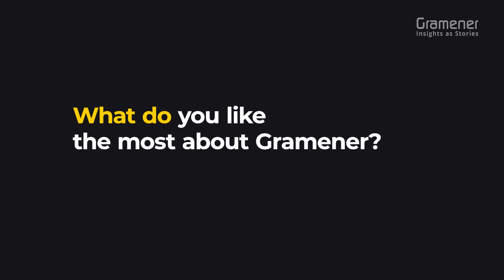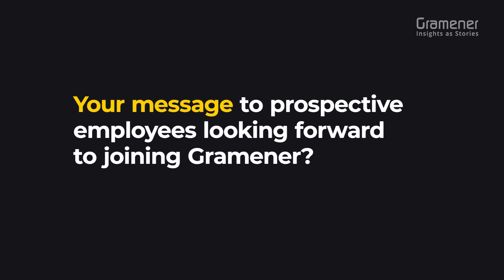Employee Journey - In Conversation With Bhasker Reddy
Meet Bhaskar Reddy, Associate Director at Gramener, as he talks about his experience at the leadership summit 2022.

In this video, Bhaskar shares the organization's core values and how aligning with them gives a sense of responsibility to create a more significant impact.

Last but not least, he also gives a glimpse of the culture and the work environment that enables everyone to give their best.

Check out our careers page to know more about life at Gramener and current job Openings